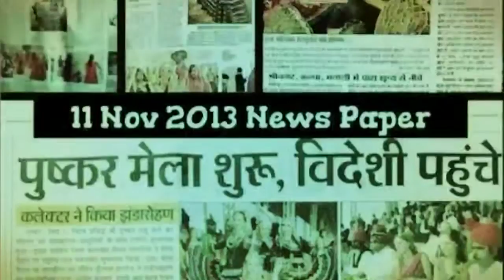pushkar fair 2013